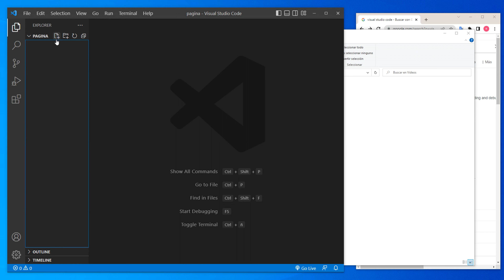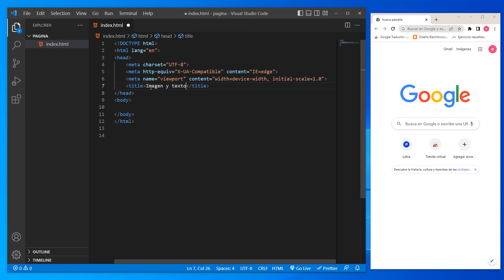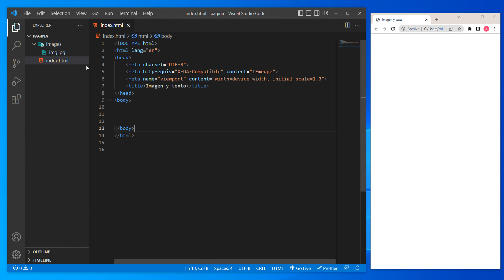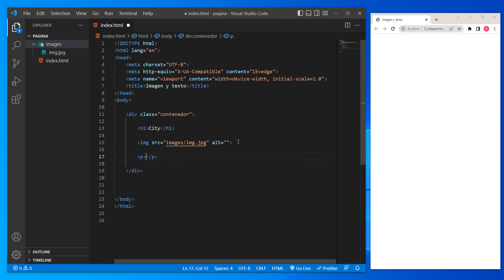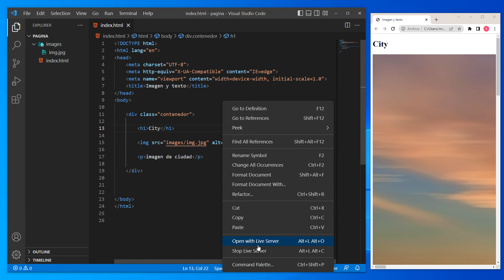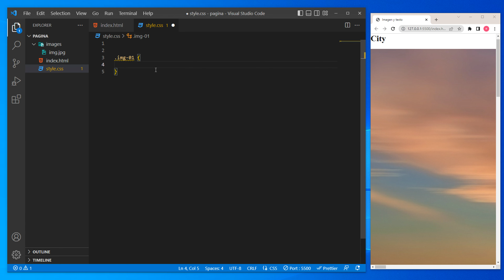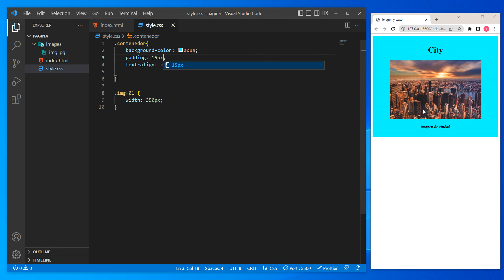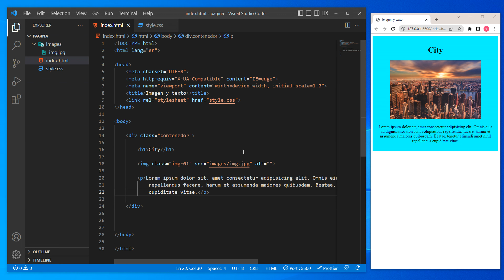como ALINEAR TEXTO con IMAGEN en HTML [2023] 🚀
En este tutorial veremos como alinear texto con imagen en html